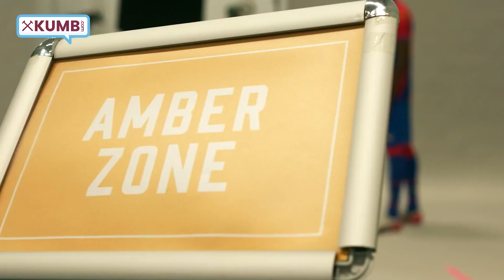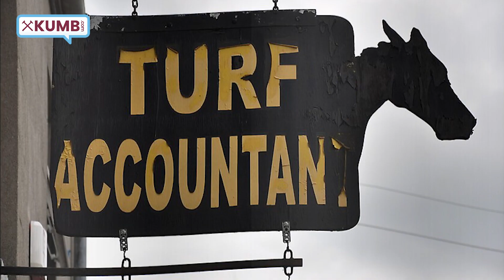Match Preview: West Ham United vs Crystal Palace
KUMB.com's Preview Percy looks ahead to Saturday afternoon's Premier League clash with Palace at the London Olympic Stadium in his own inimitable style.

To read the full preview, including details of the referee and Percy's pre-match poser, To share your thoughts on the match, visit the KUMB Forum's match thread